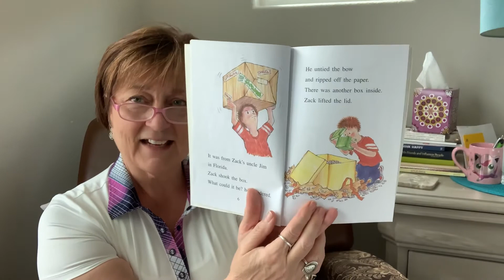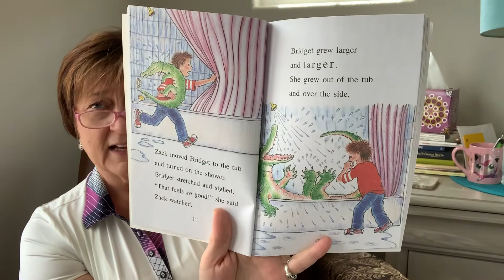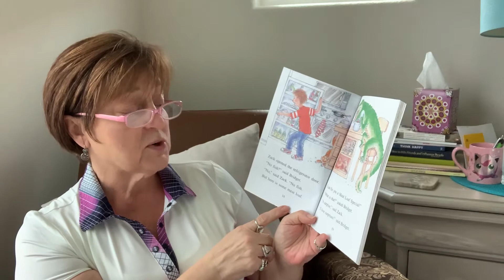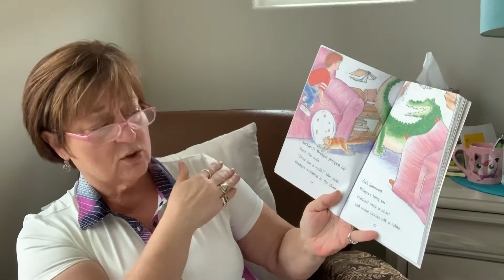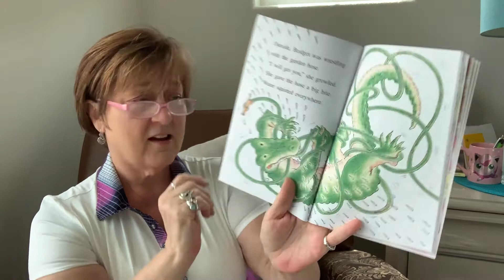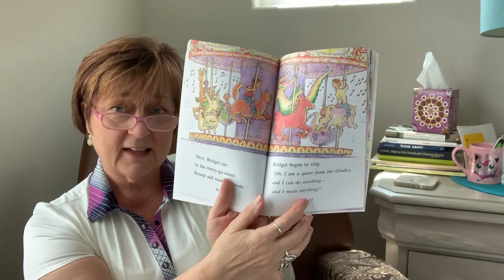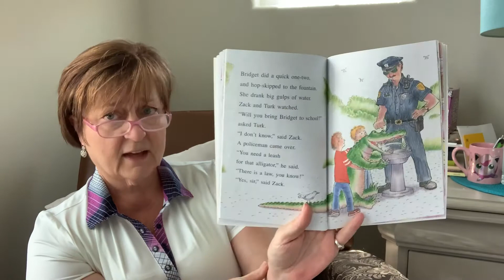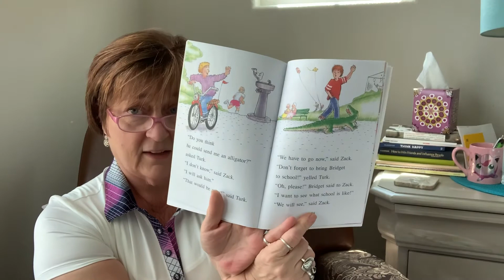Zack’s Alligator from Mimi’s Chair